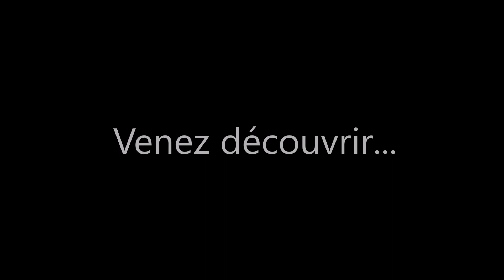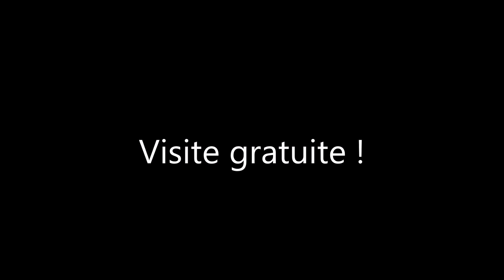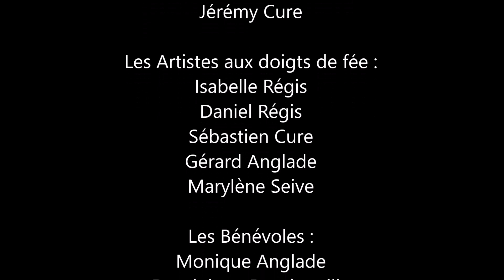Village de Noël Le Nayrac 2017 2018